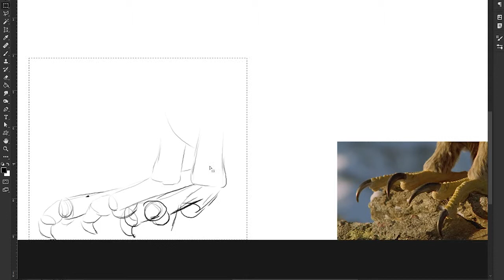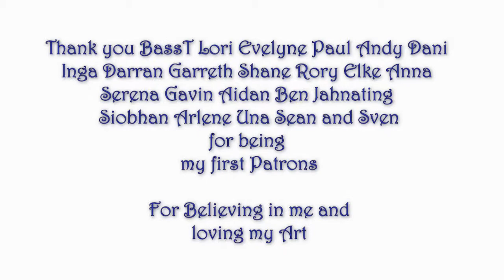Daily Sketch Grind #12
Today task is drawing from reference, talons and feathers.

... everybody love a present and a surprise every now and then...

Hopefully its a good one!